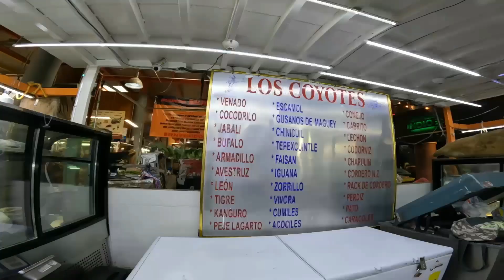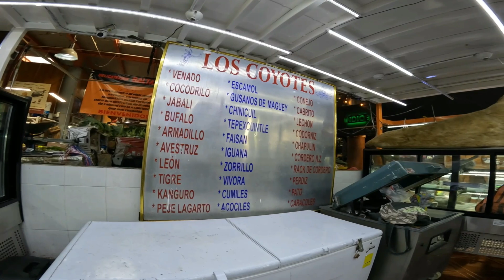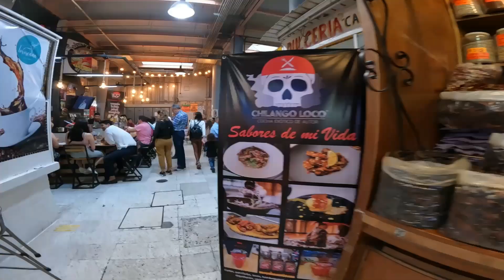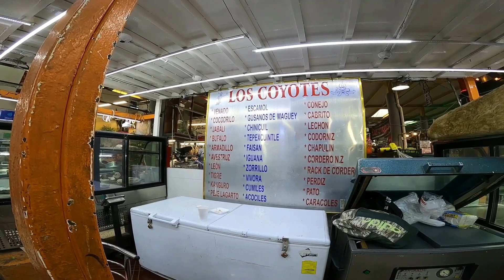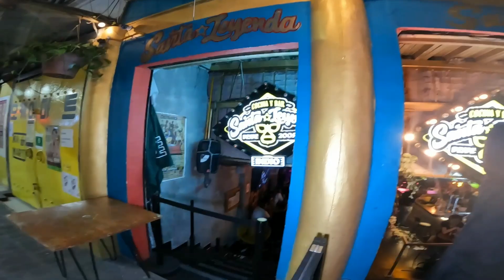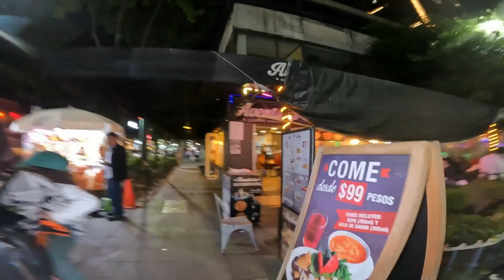Mercado San Juan, Carnes Exoticas, Como Carne de Leon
Mi Esposa se come un alacran, comemos carne de Leon de Tigre, Cocodrilo , Jabali, Gusanos ,